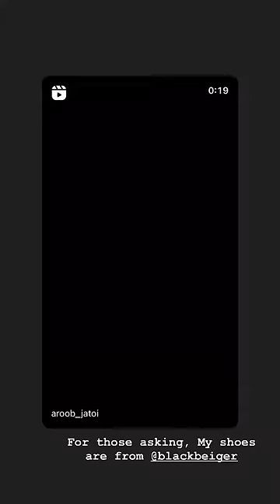Aroob Jatoi X Black Beiger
Experience all-day comfort in these stylish and supportive sandals.